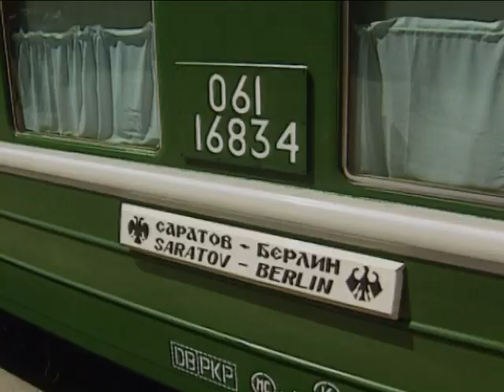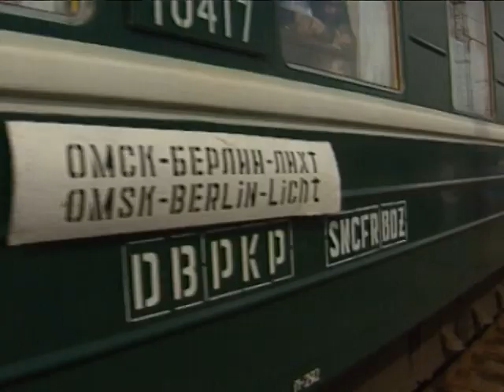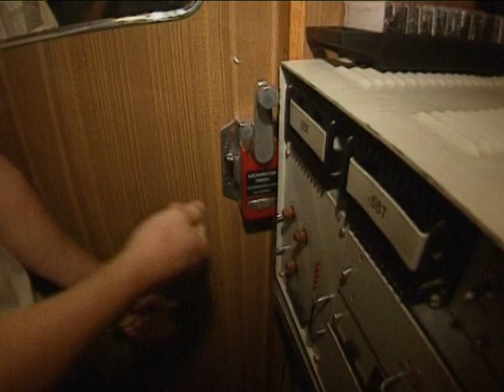Vor 20 Jahren: Im Zug von Omsk nach Berlin | SPIEGEL TV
Im Herbst 1997 fuhr einmal in der Woche ein Zug vom sibirischen Omsk nach Berlin. Mehr als 100 Stunden zwischen einer alten kalten und einer neuen, manchmal nicht weniger kalten Heimat. Ein Aussiedler-Express, der deutschstämmige Russen nach Deutschland brachte.